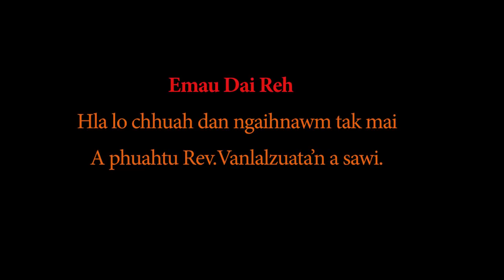'Emau Dai Reh' hla lo chhuah dan Pu Zuata'n a sawi ve ta...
Kum 2020 Good Friday Min hruai thlengtu Pathian chu fakin awm rawh se.

He hla "Emau Dai Reh" tih hla mawi tak mai Good Friday apianga Mizo te rilrua chuai theilo leh nung reng tur phuahtu PU Zuata ngei mai kal chilh a, a phuah dan kimchang kan hre thei hi a lawmawm em em a, vannei pawh kan in ti hle a  ni.
A phuahtu Rev. Vanlalzuata leh a chhungte min lo dawnsawn danah lawmthu kan sawi a,  an kal leh zelna turah Lalpan a let tam takin malsawm se tih hinkan duhthusam a ni.

He Video puitlin theihna atana  "Emau Dai Reh" hla min sak sak tu Stacy Punte  leh a chhungte chungah lawmthu kan sawi mawlh mawlh a, an kal zelna turah duhsakna kan hlan e.

Channel danga upload phal  a ni lo.

-The Friday Show